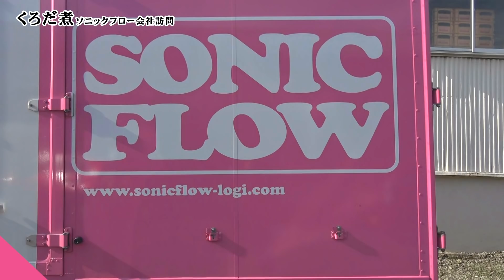【会社訪問】感謝を伝えよう...ソニックフロー巨大倉庫へ！1400坪の敷地にホッピー10万ケース!?黒田のお仕事体験も...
メッセンジャー黒田（５２歳）YouTubeチャンネル

スポンサーのソニックフローさんへ
感謝の気持ちを伝えようと
東京立川の中継センターへ行ってきました。

西脇社長をはじめ
愉快な役員・従業員のみなさんにご挨拶。

壮大な敷地！そびえ立つ圧巻のホッピーケース！
どれぐらい売れるの？家賃はいくら？
何かお役に立てることは...？

ソニックフローは、”ホッピー”の運送を行っております。
ホッピービバレッジ株式会社の
ショートフィルムはこちら
ーーーーーーーーーー
 @CEO ONLINE
西脇CEOとメッセンジャー黒田の

くろだ煮Ｔシャツ・パーカー・スウェットあります↓
ネットショップBASE【くろだ煮】ページから
ご購入いただけます。

「くろだ煮」同様のくろだ論を展開する、
メッセンジャー黒田のボイスメディア「Voicy」はこちら！

メッセンジャー黒田のTwitterはこちら！

それゆけ！メッセンジャー